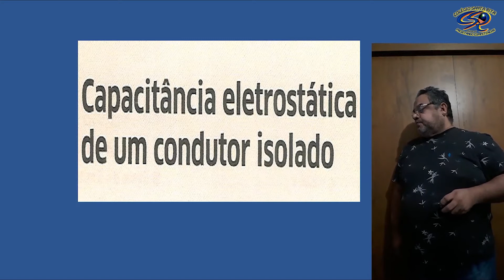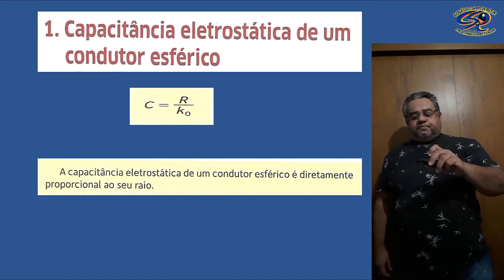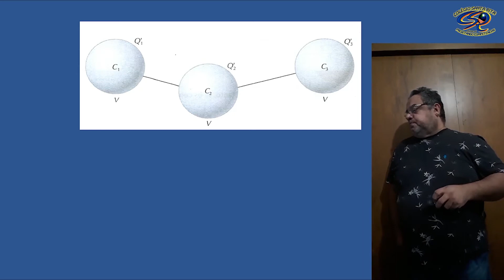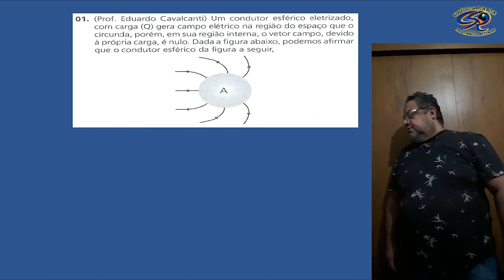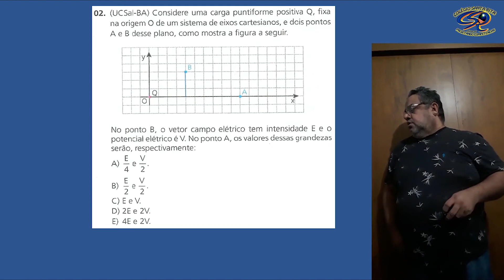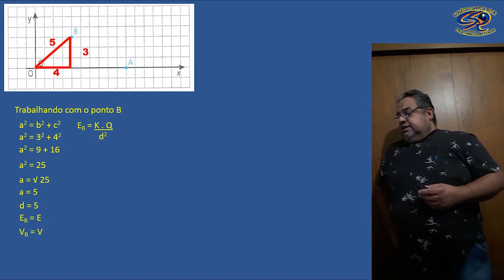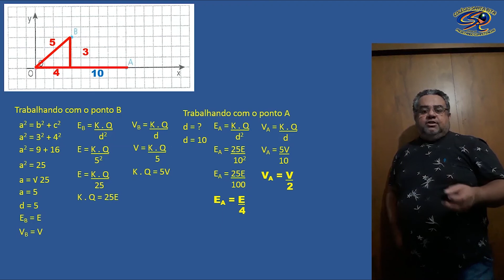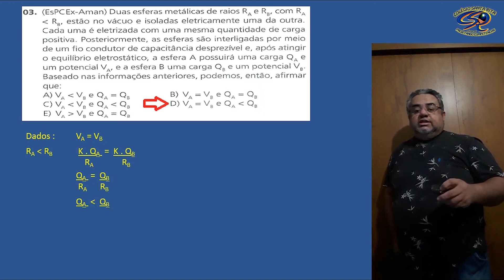3ª SÉRIE - 20-05 - FÍSICA II - ENSINO MÉDIO - AULA 09